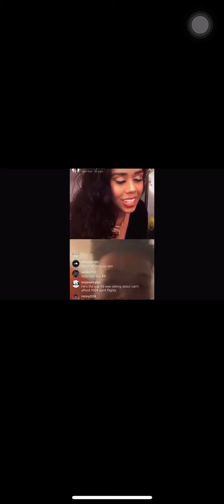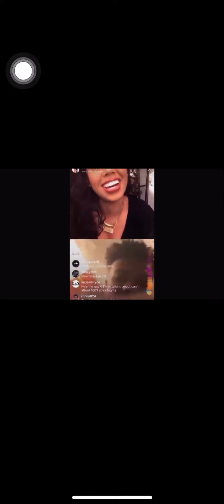Blueface hops on saramolinas live & her reaction is funny as hell yall Watch 2020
Her reaction was sooo halarious yalll I can’t